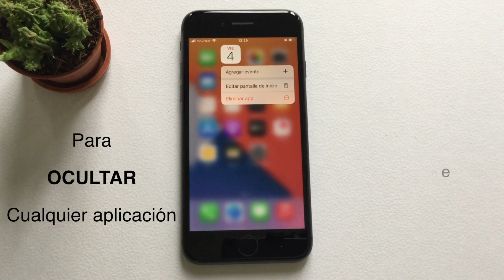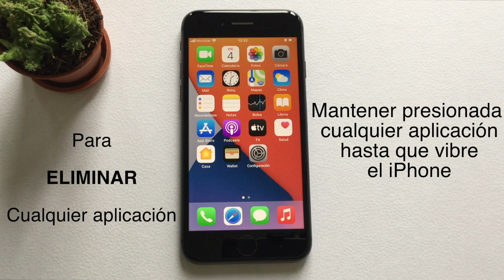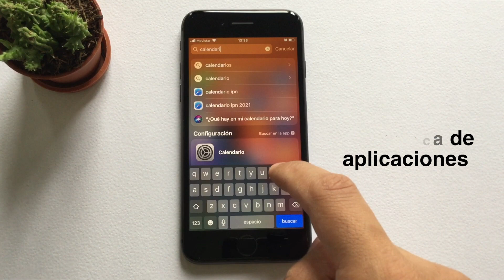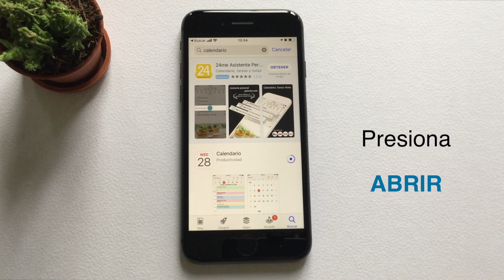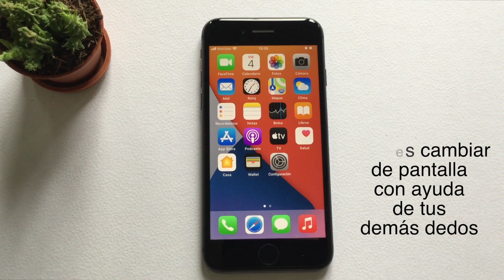¿Cómo ocultar, eliminar y descargar apps/aplicaciones de la pantalla de inicio? | Don Roynas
¿Quieres ocultar tus aplicaciones de la pantalla de inicio?

Bueno, en este video te enseñare a:

-eliminar/ocultar una aplicación de la pantalla de inicio
-Agregar una aplicación oculta a la pantalla de inicio
-utilizar el buscador general
-usar la biblioteca de aplicaciones
-como mover una aplicación
-descargar una aplicación que se borró por equivocación de la AppStore

Salu2